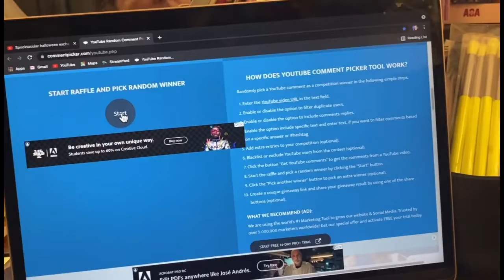Spooktacular Halloween collab winner